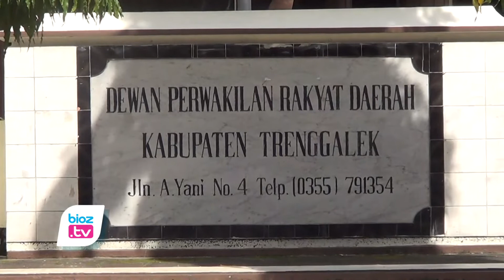Pasca Perombakan, Fraksi PARI Justru Hilang Dari Kursi Pimpinan AKD DPRD Trenggalek - bioztv.id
- Pasca pergeseran keanggotaan alat kelengakapan DPRD (AKD), Fraksi Pembangunan Amanat Rakyat Indonesia (PARI) tak lagi duduki kursi pimpinan pada AKD DPRD Trenggalek. Pasalnya, sebelum terjadi pergeseran, fraksi PARI menduduki pimpinan pada Komisi 1, namun saat ini komisi 1 diduduki oleh PKS.

Berdasarkan keterangan Sekretaris DPRD Trenggalek, para pergeseran keanggotaan AKD kali ini semua mengalami perubahan. Hal ini sebelumnya sudah dimatangkan ditingkat rapat pimpinan (Rapim) DPRD. Sehingga pergeseran ini bisa dilakukan dengan musyawarah mufakat tanpa harus melakukan footing. Pergeseran ini sudah menjadi kesepakatan bersama, sehingga semua Fraksi bisa menerima.

Lebih lanjut Sekretaris DPRD Trenggalek, Muhtarom menyampaikan, Pada pergeseran kali ini, jika sebelumnya Komisi 1 dari Fraksi pari, sekarang ganti dari Fraksi PKS. Komisi 2 yang sebelumnya dari Fraksi PDI Perjuangan, sekarang dari Fraksi Demokrat. Komisi 3 yang sebelumnya dari fraksi Demokrat, sekarang dari Fraksi PDI Perjuangan. Komisi 4 yang sebelumnya dari Fraksi Demokrat, sekarang dari Fraksi PKB.

Bapemperda yang sebelumnya dari Fraksi PKS, sebenarnya akan diganti dari Fraksi PARI. Namun, Fraksi PARI justru menyerahkan ke siapa saja yang mau. Sehingga Bapemperda diduduki oleh Fraksi PKB sebagai ketua dan Fraksi PDI Perjuangan sebagai wakil. Sedangkan untuk badan kehormatan (BK) jika sebelumnya diduduki oleh Fraksi Golkar, sekarang ganti dari Fraksi Demokrat.

Muhtarom juga menjelaskan, Perombakan AKD ini sudah diatur pada tata tertib (Tatib) DPRD Trenggalek. Sesuai ketentuan yang ada, untuk pergeseran AKD bisa dilakukan minimal 2,5 Tahun untuk Banmus dan Banggar. Namun untuk komisi komisi sebenarnya bisa dilakukan pergeseran setiap tahun. Meski demikian perombakan komisi juga baru dilakukan secara bersamaan kali ini.